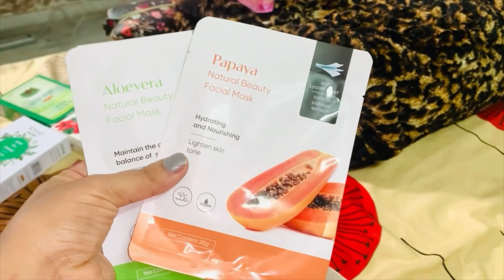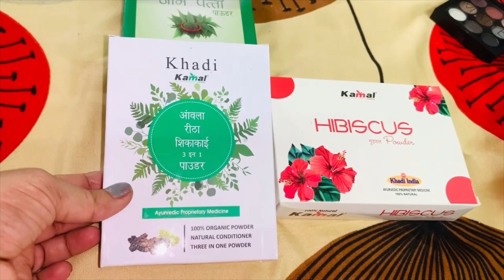How to live stress free life & Motivated Tips For Housewives // Dabha style chicken curry Recipe